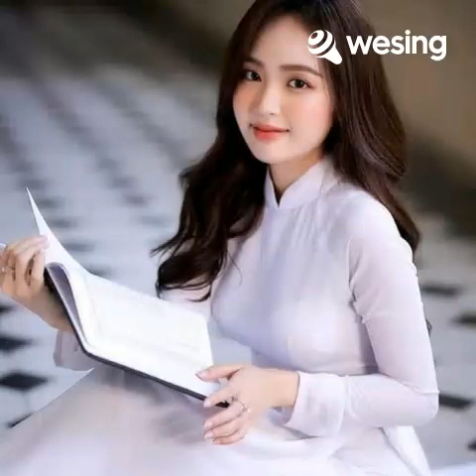VỀ ĐÂY EM _ PHAMLEHOANG & WESING